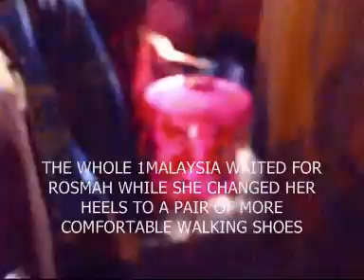KL LANTERN FESTIVAL 2009